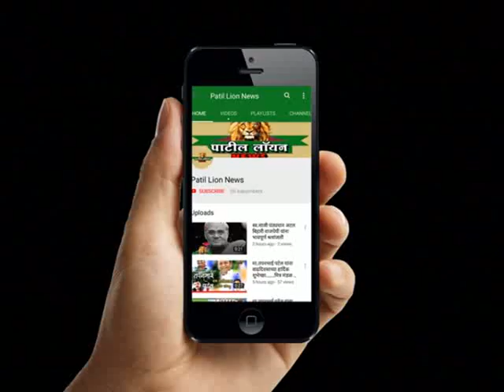शिरपूर : संविधान बचाओ समिती तर्फे भारत बंद ची हाक